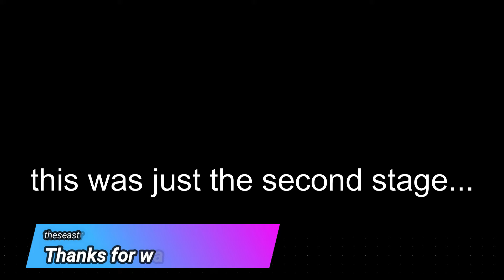Sifu, the many deaths.....